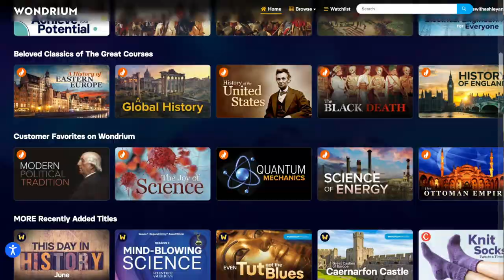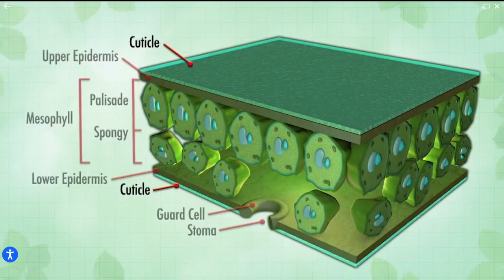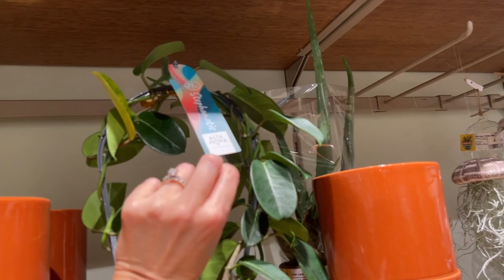€2 Plants!! Dublin, Ireland Plant Shopping & Plant Haul - Rare Indoor Plants Dublin! Plant Tour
In this episode I went plant shopping in Dublin, Ireland! It's always fascinating to see what plants are available and prices in different parts of the world. I really loved plant shopping at two different plant stores in Dublin. They even had a lot of rare plants! The plant haul is at the end of the video.

* UPDATED* RECOMMENDED PRODUCTS

*Humidifiers
Elechomes 6.5L Top Fill Humidifier

3 Inch 20 Count White Terracotta Pots

Disco Ball Planter
Macrame Hanger